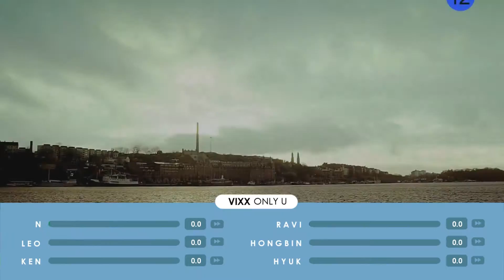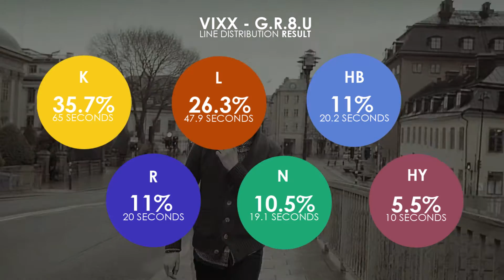VIXX (빅스) - Only U (대답은 너니까) Line Distribution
Hi, I'm back again~ will probably do Voodoo Doll Line Distibution after this XP

Intro : VIXX (빅스) - Only U (대답은 너니까)
Ending : VIXX (빅스) - VOODOO DOLL (저주인형)

Song : VIXX (빅스) - Only U (대답은 너니까)
Album : Voodoo

Program Used : Photoshop & Sony Vegas Pro 13